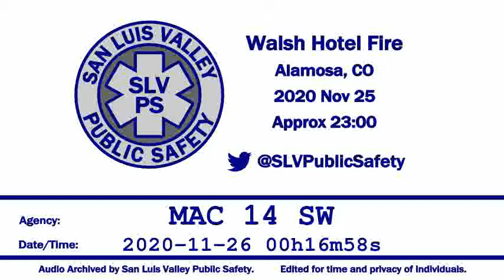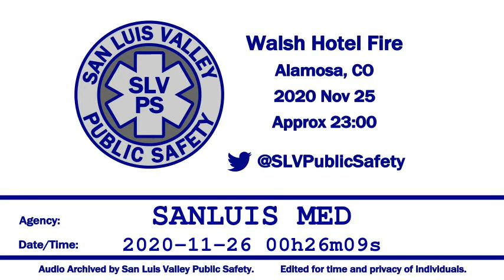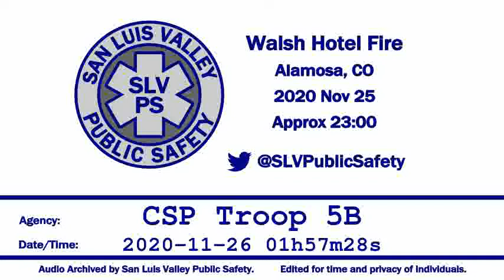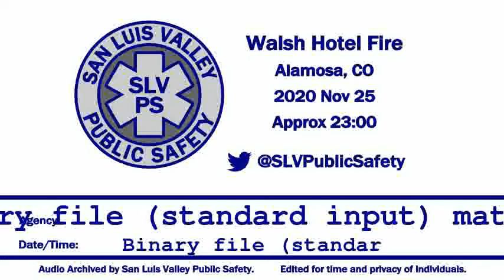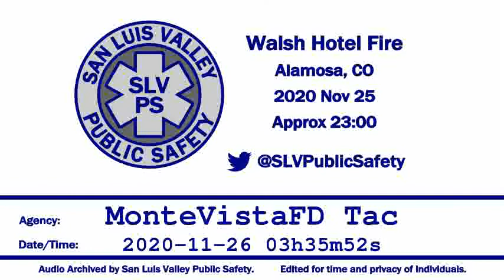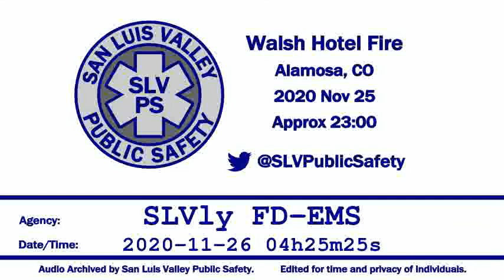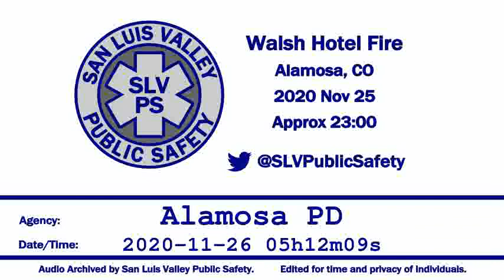ALAMOSA, CO -- The Walsh Hotel Fire - Archived radio traffic by San Luis Valley Public Safety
ALAMOSA, CO -- On November 25th, 2020, the historic Walsh Hotel was engulfed in flames from a structure fire.  The blaze was battled by multiple fire departments until early Thursday morning.

Search for "San Luis Valley" on Scanner Radio or your favorite mobile scanner apps.